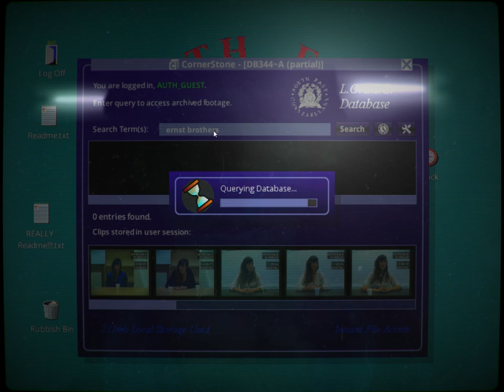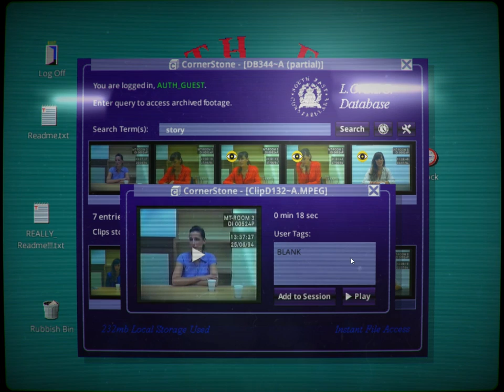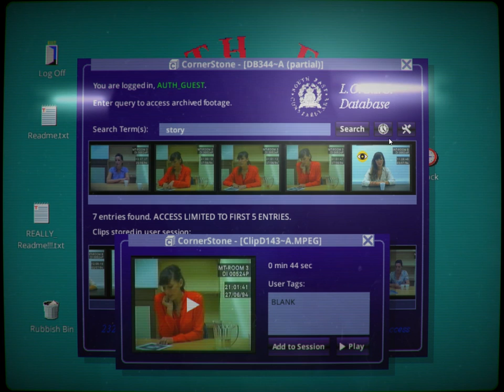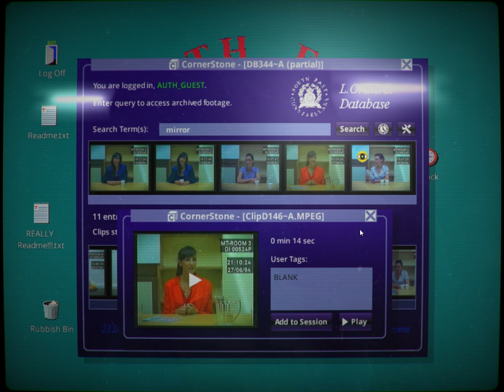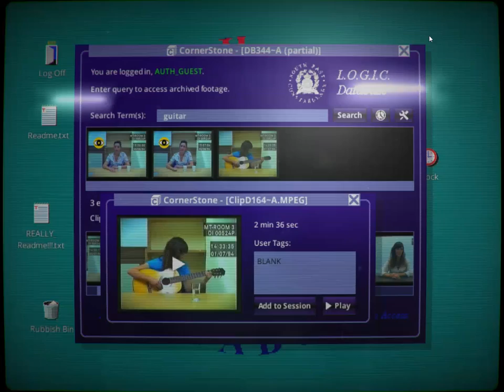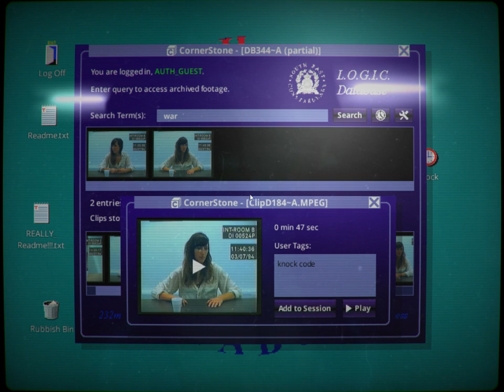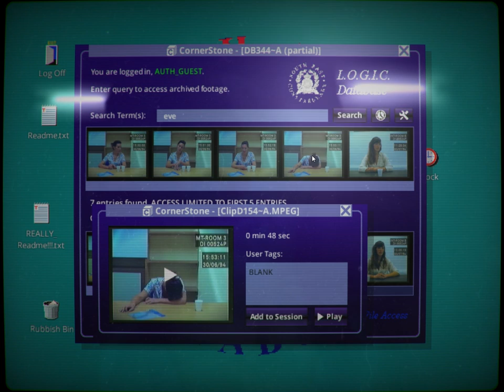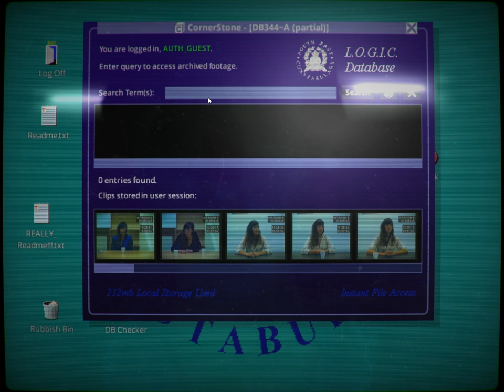Her Story (Ep. 2 - The Revelation and the Knock Code)